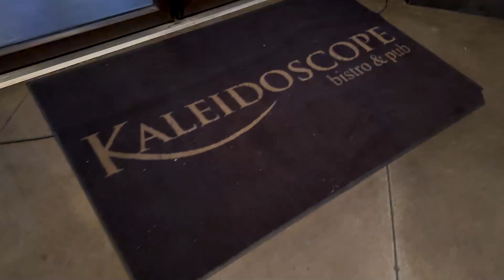Kaleidoscope Bistro & Pub In Brookhaven Georgia | Judy Jernigan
More About Judy Jernigan a local Brookhaven Georgia Expert

Welcome, fellow foodies! Today, we are taking a journey to Brookhaven, Georgia, to visit a dining gem that has left locals and visitors alike spellbound - the renowned Kaleidoscope Bistro & Pub.

As you step into Kaleidoscope Bistro & Pub, you'll find a casual and convivial atmosphere that's an excellent backdrop for any occasion – be it a quiet dinner for two, a spirited night out with friends, or a hearty brunch to start your Sunday on a delicious note.

The name 'Kaleidoscope' perfectly encapsulates the experience you can expect here. A kaleidoscope represents a constantly changing pattern or sequence of elements. Similarly, this beloved eatery provides an ever-evolving menu that pays homage to classic pub fare, showcasing an exciting array of globally-inspired dishes crafted with the finest local ingredients.

A Menu to Remember

At Kaleidoscope Bistro & Pub, Executive Chef and owner Joey Riley believes in a menu that evolves with the seasons, respecting the bounty of Mother Nature. Much like how a kaleidoscope's pattern never repeats, Riley and his team enjoy keeping their patrons on their toes with dishes that celebrate diversity, flavor, and creativity.

While their signature gourmet burgers and crispy fries can always be found on the menu, don't miss out on the daily specials. These range from succulent roast chicken with a truffle-infused macaroni and cheese, to their famed grilled rainbow trout served with a tangy caper brown butter sauce. Vegetarian? Fear not! Kaleidoscope's roasted beet and goat cheese salad, served with candied pecans and an orange-honey vinaigrette, will leave you delighted.

Pub Life - Drinks Galore!

What's a bistro and pub without a notable drink selection? Kaleidoscope's beverage offerings are a collection of the finest draft beers, craft cocktails, and an extensive list of wines that cater to both the novice and the connoisseur. From local brews that champion Georgia's burgeoning craft beer scene to classic old-world wines and inventive cocktails, the pub makes sure there's a drink to complement every dish on their menu.

Ambience and Atmosphere

The ambience at Kaleidoscope Bistro & Pub is all-encompassing, offering a tasteful mix of relaxed comfort and modern sophistication. The décor exudes warmth with its rustic charm, while the buzzing open kitchen fills the space with tantalizing aromas that whet your appetite as soon as you step in.

As you soak in the ambiance, you'll notice the walls adorned with local artwork, rotating as frequently as the menu. This nod to local talent is one of the many things that make Kaleidoscope a genuine community hub, and not just another restaurant.

Conclusion

Kaleidoscope Bistro & Pub is not merely a place to dine; it is an experience to savor. Every visit brings something new to the table - literally - and every meal feels like an intimate culinary celebration. It is no wonder why it has fast become one of Brookhaven, Georgia's, most beloved eateries.

For the true gourmand or even the casual diner looking for something 'a little bit different', the trip to Kaleidoscope Bistro & Pub will be one that your taste buds will thank you for!